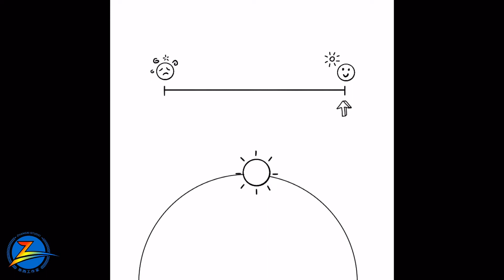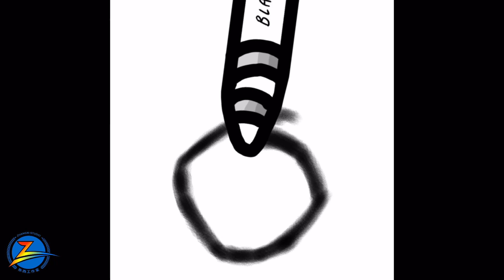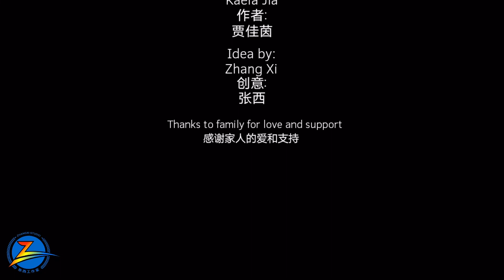12岁佳茵原创动画片: Fly (But With Your Mask On)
金色少年原创动画片: Fly (But With Your Mask On)

作者: 贾佳茵 (12岁)        Animating by Kaela Jia (Age 12)
创意: 张西                         Idea by Xi Zhang
音效: 邵奕波 (12岁)        Sound Effects by Eric Shao (Age 12)
配音: 邵奕霏 (8岁)           Voice by Sophia Shao (Age 8)

Story:
The character, a songbird, waking up and wanting to go to a party during the crisis of a severe pandemic. After being refused, the character sneaks out himself and returns home. The character is feeling sick and is driven to the nearby hospital, where the bird is cured but has learned a valuable lesson. The character tells all his friends to wear masks, wash hands, and keep six or more feet away. The bird creates posters and posts them on poles and walls.

频道简介：

金色少年俱乐部频道是北美枫香青少年集团在YouTube专设的频道，旨在为5-25岁的华裔青少年提供自我展示的平台！自2020年4月18日至今，已发布近200个视频，约4.5万人次观看，内容品质上乘，精彩纷呈，口碑极佳！

枫香青少年集团下设:
金色少年俱乐部
青少年双语电视台
枫香少儿广播
枫香少儿报纸
枫香少年剧社
枫香少年电影团队
枫香少儿动画片团队
枫香少儿编程团队
枫香少儿发明团队
枫香少儿超市

金色少年励志大讲坛”是金色少年俱乐部开拓的品牌，设有三个栏目：
学霸分享
青年领袖
仰望前辈
云端讲坛时间：
每月初第一个周六晚8pm
欢迎您前往zoom现场互动